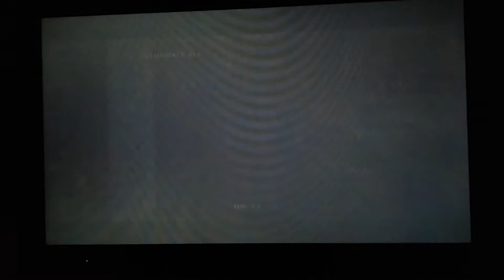April 26, 2016